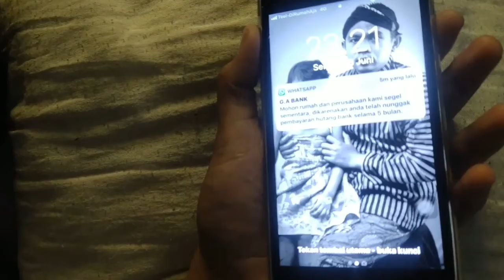Weird Genius ft Sara Fajira - LATHI ( Cover )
Diangkat dari sebuah cerita nyata, dari sebuah kisah kehidupan sehari-hari. Cerita ini dibuat dengan Real dan Nyata, dari sebuah kesalahan gaya hidup, dan pesan moral untuk kita semua.
in frame
Andhi Jawa @andhi.jawa
Dyas Arum @dyas_arum
Zahra
 Bez (violin) @

 Cameramen
Andre

Editor n Concept
Andhi.Jawa

enjoy for this songs

Weird genius cover, Weird genius terbaru, reza arab weird genius, weird genius lathi, weird genius cover terbaru,